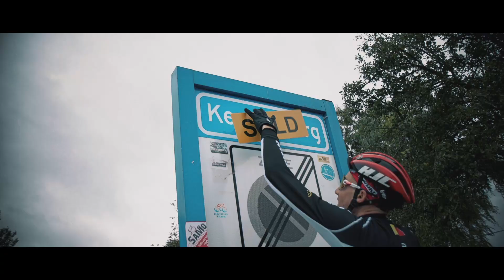Lotto Soudal enjoys a game of Monopoly Race, the Cycling Edition